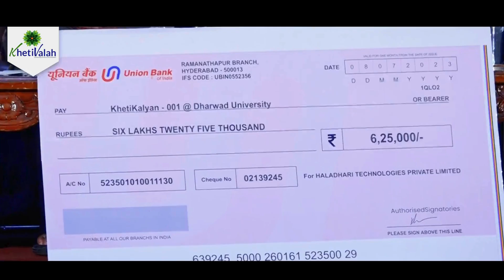KhetiKalyan | KhetiValah | UASD | BAIF | AI AMMA | Connecting Farmers With Far - Dreamers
KhetiKalyan With Stakeholders Under AEGIS Of University Of Agricultural Sciences, Dharwad